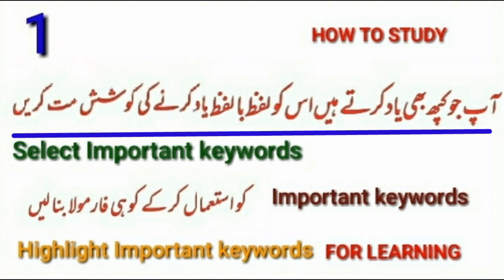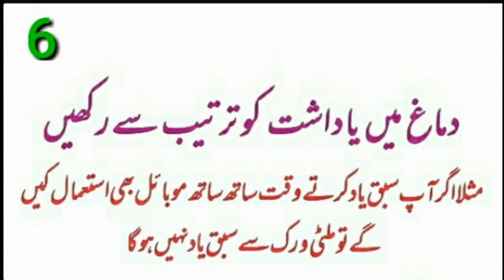Lesson and memory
بورڈ امتحانات کی تیاری کے لیے بہترین ٹپس اور ٹرکس درج ذیل ہیں:

1. منظم طریقے سے پڑھائی کریں

ایک ٹائم ٹیبل بنائیں اور اس پر عمل کریں۔

مشکل مضامین کو زیادہ وقت دیں، لیکن ہر مضمون کے لیے وقت مختص کریں۔

2. سمارٹ اسٹڈی کریں

اہم ٹاپکس پر توجہ دیں، جو امتحانات میں زیادہ آتے ہیں۔

ماضی کے پیپرز (Past Papers) حل کریں تاکہ پیپر پیٹرن سمجھ سکیں۔

مختصر نوٹس بنائیں تاکہ آخری وقت میں تیزی سے دہرائی ہو سکے۔

3. یادداشت بہتر بنانے کے طریقے

کنسیپٹ کو سمجھیں، رٹنے کے بجائے۔

Mnemonics اور شارٹ کٹس کا استعمال کریں۔

اونچی آواز میں پڑھیں اور ریویژن کے لیے لکھیں۔

4. مسلسل دہرائی (Revision) کریں

ہر ہفتے کم از کم ایک دن ریویژن کے لیے مخصوص کریں۔

امتحان سے پہلے کم از کم تین بار مکمل سلیبس کا ریویو کریں۔

5. امتحان کے دن کی تیاری

پریشر نہ لیں، رات کو جلدی سوئیں۔

پُرسکون رہیں، پیپر سے پہلے زیادہ مت پڑھیں۔

پیپر کے آغاز میں سوالات غور سے پڑھیں اور جو آسان لگے پہلے کریں۔

6. لکھنے کی اسپیڈ بہتر بنائیں

روزانہ کسی سوال کا ٹائمر لگا کر جواب لکھیں۔

صاف ستھری تحریر میں لکھنے کی مشق کریں۔

7. صحت کا خیال رکھیں

متوازن خوراک کھائیں، خاص طور پر امتحان کے دن۔

پانی زیادہ پئیں اور نیند پوری کریں۔

8. خود پر اعتماد رکھیں

مثبت سوچ رکھیں اور خود کو بار بار موٹیویٹ کریں۔

دعا کریں اور ریلیکس رہیں، تاکہ پریشانی کم ہو۔

اگر آپ کسی خاص مضمون یا موضوع کی تیاری کے بارے میں جاننا چاہتے ہیں تو بتائیں!